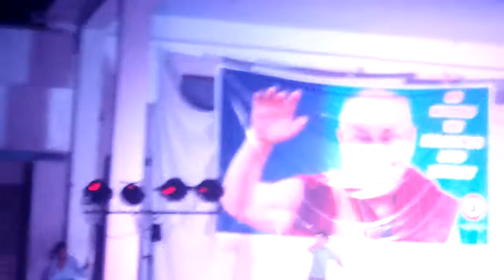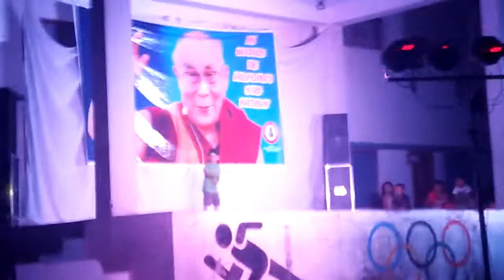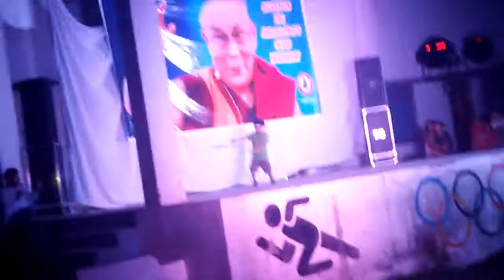November 4, 2020